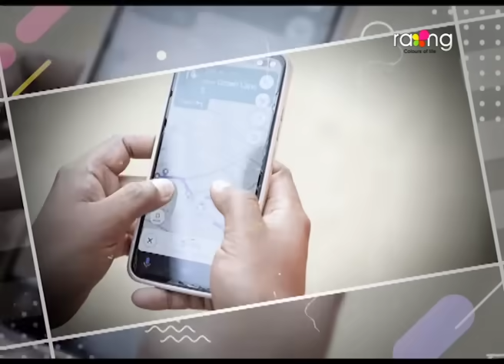Biyolir Brindabon - বিয়লিৰ বৃন্দাবন | 30th May 2024 | Ep No 124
হৰমোহনে কৰি থকা যড়যন্ত্ৰৰ কথা গম পাবনে বিয়লিৰ বৃন্দাবনে?